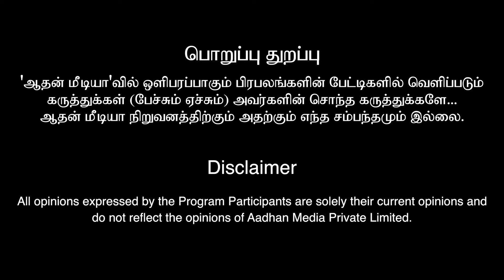இந்த லக்னத்திற்கு 100% காதல் திருமணம்...! | ஜோதிடர் நவீன் குமார் | Aadhan Aanmeegam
ஜோதிடர் நவீன் குமார்